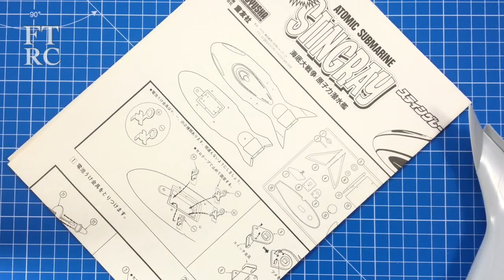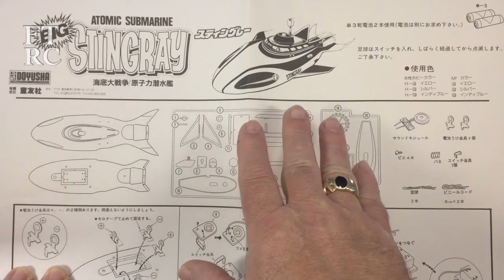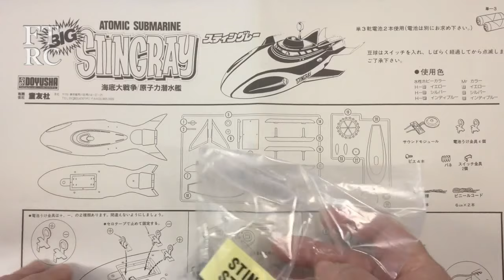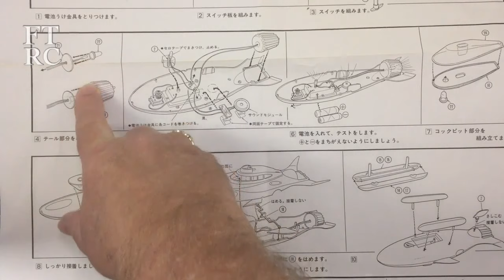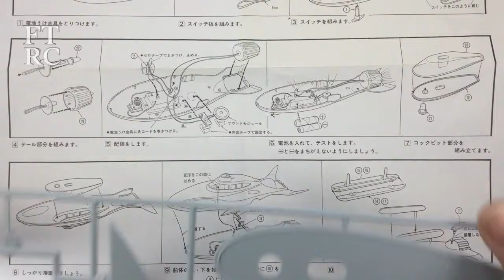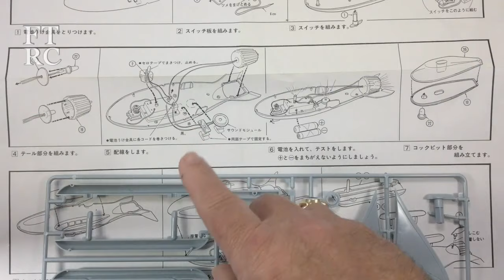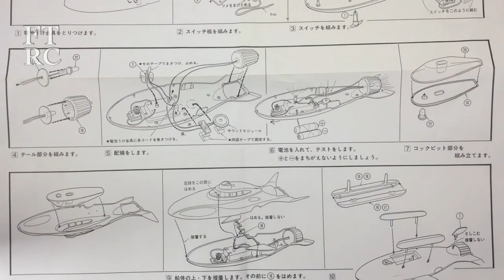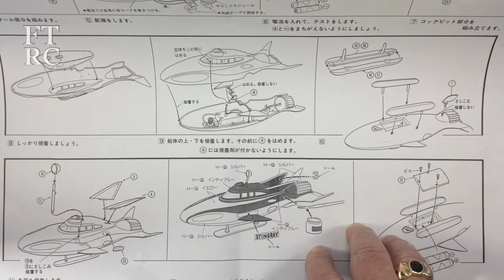Stingray Part 1 Box Open and Kit Review of atomic submarine from Gerry Anderson TV show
The famous Gerry Anderson Stingray kit with LED and sound effects from Doyusha.  I look at the parts and instructions then explain my plans for scratch building the interior and making a workable impeller. It’s a basic kit but has heaps of potential to make a fine model of this sixties TV Show icon.

00:00 Intro and parts
04:11 Instructions
08:00 Interior and scratch ideas
11:55 Summary

You can now Buy me a Curry with no lock in monthly contract, just donate what you want when you want to help feed me: